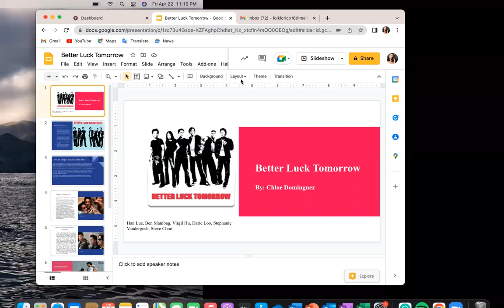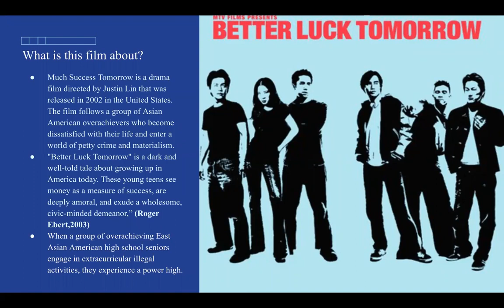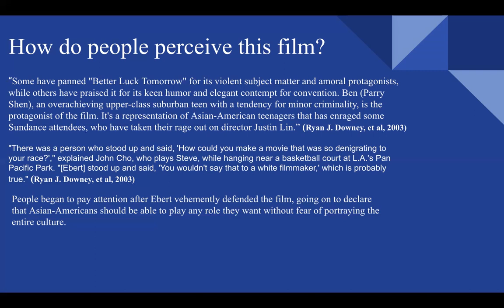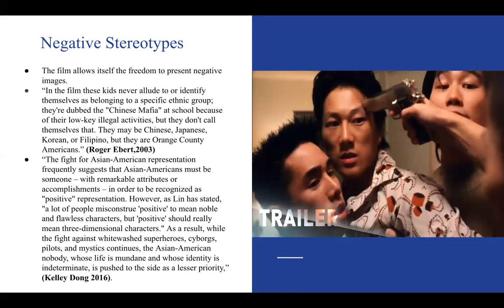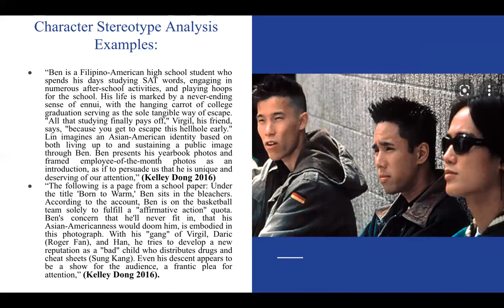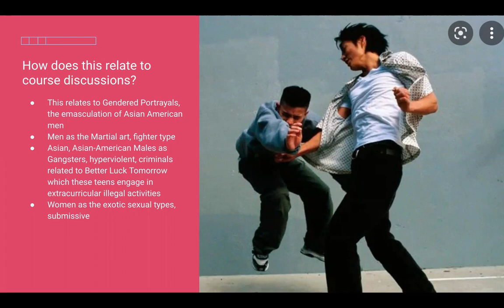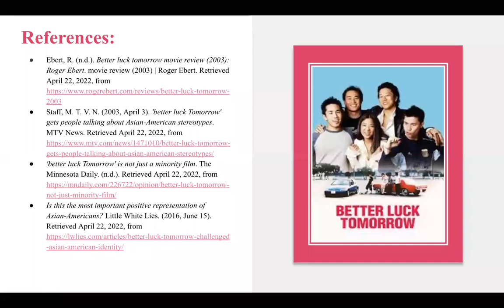Film Presentation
ASAM 20